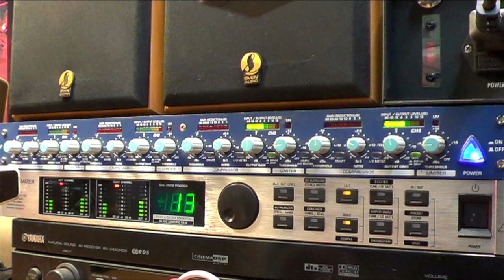В Минск на мотофестиваль! Приключения Алексеича в Белоруссии.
Белорусские приключения Алексеича. Поездка на мотофестиваль в Минск, оплата бензина карточкой Сбербанка и что такое "афтерпарти" на мотофестивале. «Хроники путешествий» с Алексеем Марченко.